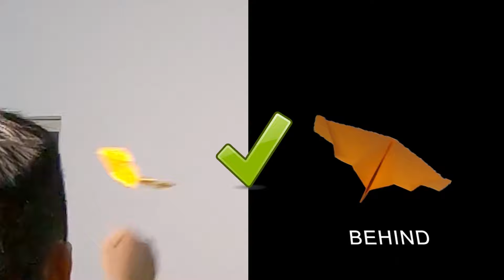Hướng Dẫn Làm Máy Bay Boomerang XTT Ver 68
Android App For XTT Boomerang Plane Tutorial How To Make Boomerang Plane Ver 68.  In this video you can watch some amazing tricks shot . Hope this will inspire all of you to make and play Boomerang plane together with you friends.

 NOTE
1. Vui lòng KHÔNG làm video hướng dẫn lại mẫu thiết kế máy bay của tôi trước 5 năm kể từ ngày video hướng dẫn này phát hành. Hãy tôn trọng thời gian và công sức tôi đã thiết kế ra nó.

2. Hầu hết các mẫu máy bay trên XTT là do XTT tự thiết kế. Nếu bạn nghĩ rằng máy bay của tôi nguyên bản do người khác thiết kế và xác thực điều đó.

1. DO NOT remake the tutorial for my paper plane designs before five years that this video be released.
2. Most of paper planes in XTT are original design by XTT. The plane if I got inspired from Internet by some one, I will mention them in description. Please contact XTT (with valid evidence) if you believe that one of my plane design was original invented by someone else. I will give credit to the inventor of that plane design.

© Bản quyền thuộc về XTT
© Copyright By XTT & Do not Reup